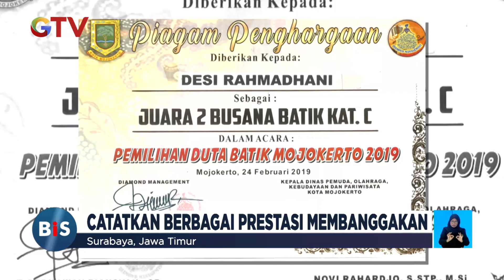Kisah Wanita Difabel Dirikan Sekolah Modeling untuk Penyandang Disabilitas BuletiniNewsSiang 17/02